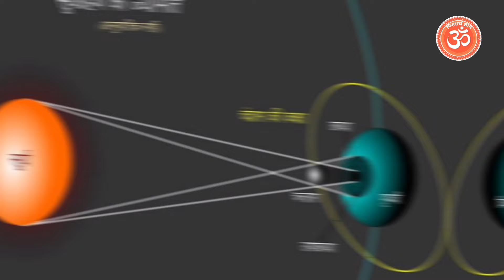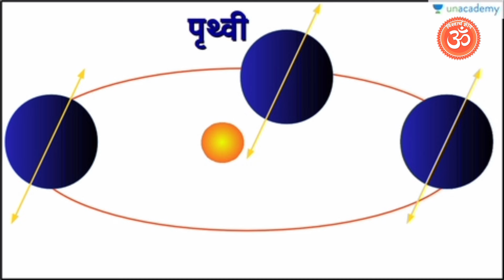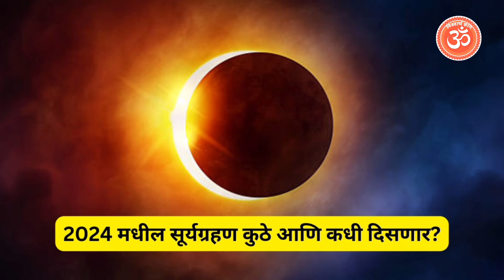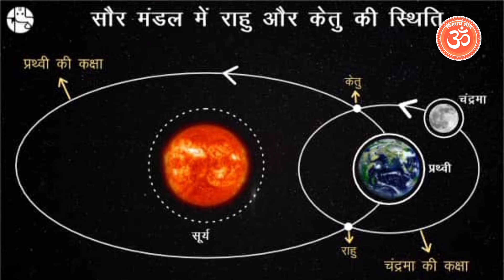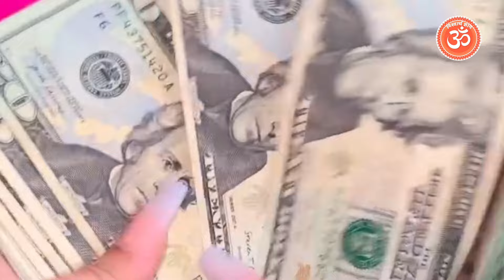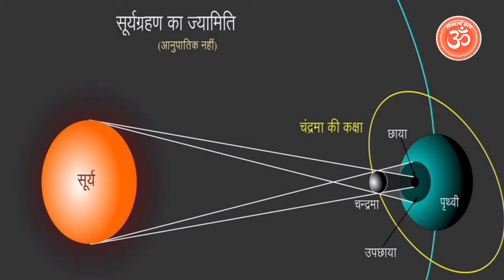साल का पहला और सबसे बड़ा सूर्यग्रहण, ये 4 राशियां होंगी करोड़पति मालामाल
सूर्यग्रहण कब है?
सूर्य ग्रहण कितने बजे लगेगा?
सूर्य ग्रहण में क्या नहीं करना चाहिए?
सूर्यग्रहण 2024
suryagrahankitnebajelagega?
april mein Surya grahan kab lagega
april mein Surya grahan kab hai
april 2024 Surya grahan
april grahan 2024
8 april 2024 Surya grahan
Surya grahan 208 april
8 april Surya grahan
2024 mein grahan kab lagega
8 april ko kya hai
Surya grahan 2024 date and time
Surya grahan april
grahan in april 2024
khagras Surya grahan 2024
8 april 2024 Surya grahan